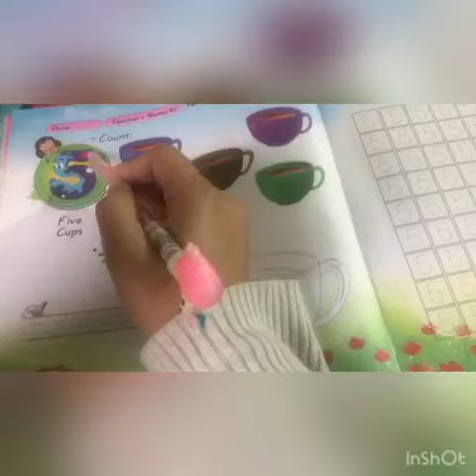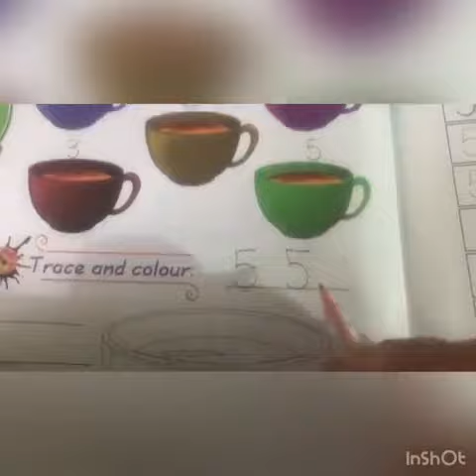'C' cup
vocabulary